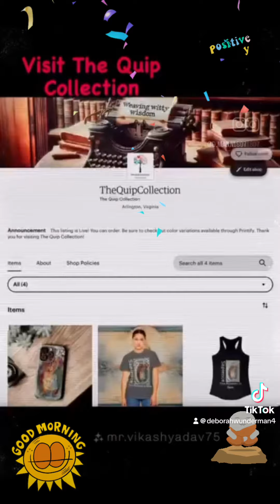“Good Energy”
“Good Energy” so important! Love this song 🎧 perfect for these terribly hot days of summer!! And if climate change and hot tempers between people and countries and civilization is bumming you out, check out my Sapience collections… they are growing 😉Just opened The Quip Collection on Etsy… so much fun 🤩 Lots of good doggie 🐶 inspired Karma going on in this shop! And for deeper dive into the wisdom chronicles, checkout Sapience: The Moment Is Now on Amazon—paperback and hardcover are sunsetting soon to make room for a second edition later this summer!